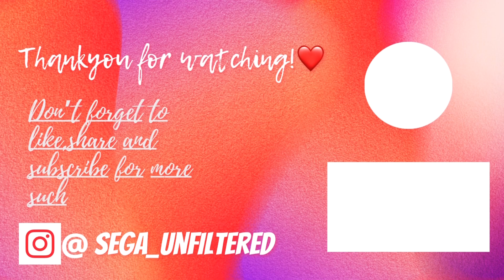EAST HOSTEL PRESENTS VIVAAN 2K23✨|| RAVENSHAW UNIVERSITY